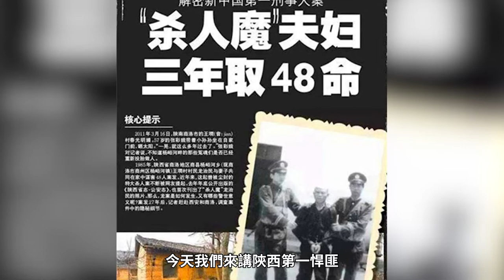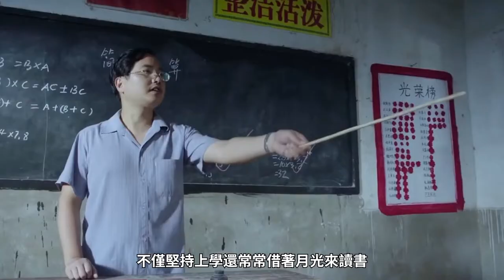中國第一悍匪龍治民，身高1米6長相醜陋，3年對48人痛下殺手？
子腾调查：史上最矮悍匪龍治民！夥同腦癱妻子殺人藏屍，揚言：我是為民除害